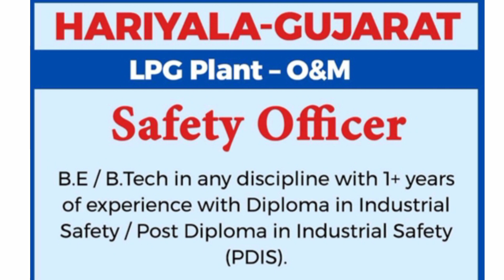Safety Officer Jobs | Safety Officer Jobs Vacancy | HSE STUDY GUIDE